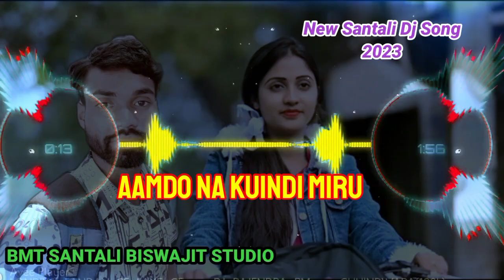AAMA DO NA KUINDI.MIRU I| NEW SANTALI FULL VIDEO SONG 2023 ||BMT SANTALI BISWAJIT STUDIO I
AANDO NA KUINDI MIRU || SANTALI NEW VIDEO
SONG 2023 || INNOCENT HEMBRAM || AJOY &
ANUSHKA
Video Credit:
Song- Aam do Na Kuindi Miru
Singer - Innocent Hembram
Studio - Hembram Studio
Lyric - Baidyanath Kisku
Artist- Ajoy , Anushka, Akhil ,Ranjan
Camera & Edit - Probir Sarkar
D.0.P - Probir Sarkar
Cc - Subho
Producer - Baidyanath Kisku
Director - Baidyanath Kisku
Special Thanks -Utsab Debsingha

BISWAJIT BABU
Dakshin Dinajpur
BMT Santali Biswajit Studio//
New Santali video song2023//
New santali DJ Song 2023//
Santali Album full video song//

santali song
santali video
santali videosong
santali video2023
santali video 2022
santali dong video
santali traditional video
santali DJ song2013
santali love song
santali love video
santali romantic video
santali romantic song
santali album video song
santali album
santali status
santali trending video
santali dular song